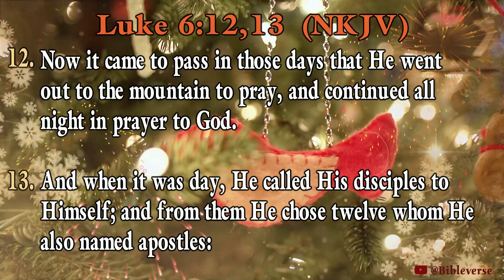Daily Bible Verse in English | Today Bible Verse in English | 06/01/2023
0:06 - Now it came to pass in those days that He went out to the mountain to pray, and continued all night in prayer to God.

And when it was day, He called His disciples to Himself; and from them He chose twelve whom He also named apostles: